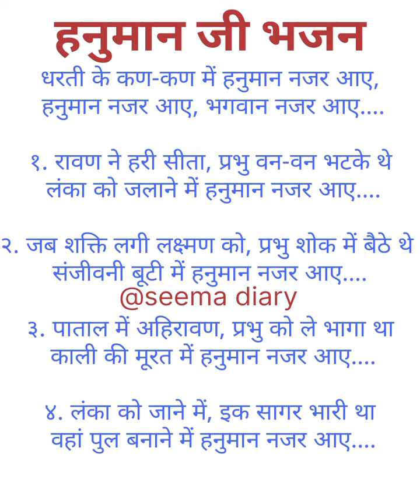जय हनुमान जी भजन 🚩🚩धरती के कण कण में हनुमान नजर आए#video